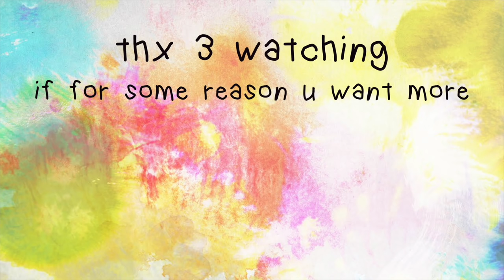GETO KOGEN SKI RESORT JAPAN | TOUR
a brief rundown of Geto Kogen Ski Resort, including accomodation, skiing and lucy's best impression of being a Getaway host lol.

🎥GEAR:
• 2017 Macbook Pro w/ Touch Bar